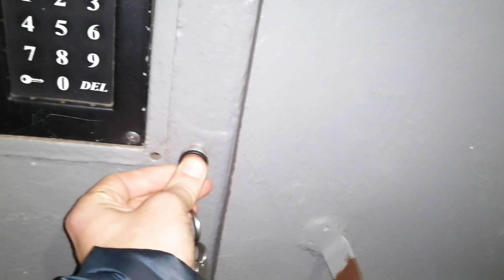Фиксация потопа в подъезде - Глобальная волна